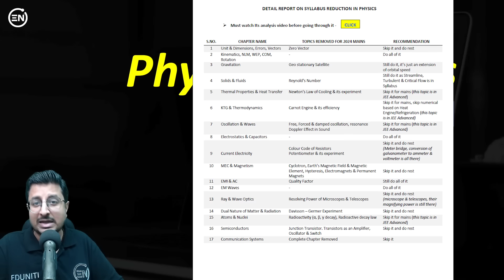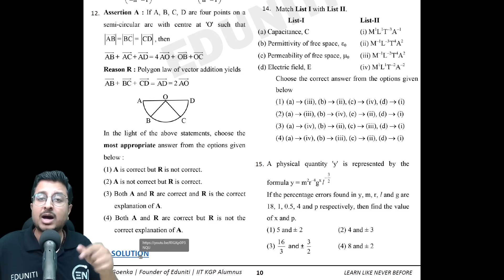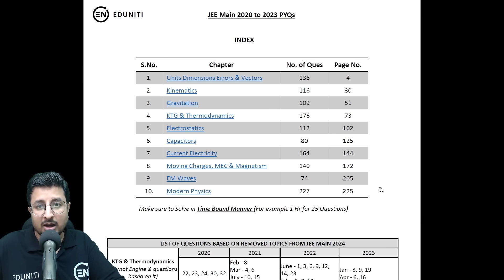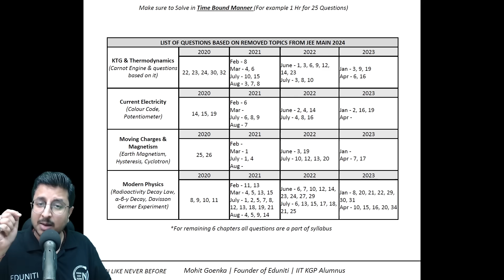JEE 2024 - PYQs List as per Reduced Syllabus | Priority A Chapters | Physics | Eduniti | Mohit Sir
Previous year questions as per removed topics
PYQs list as per deleted topics
official syllabus of jee main 2024
syllabus reduced
physics syllabus reduced
syllabus real impact
physics syllabus analysis by Mohit Sir